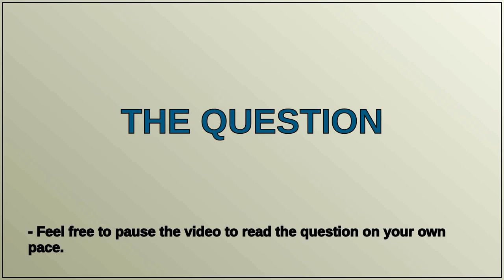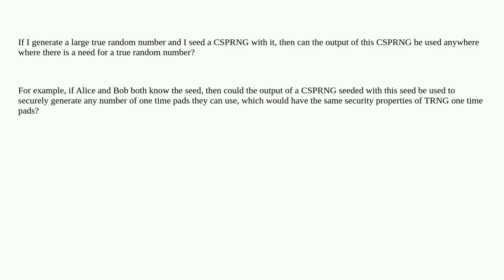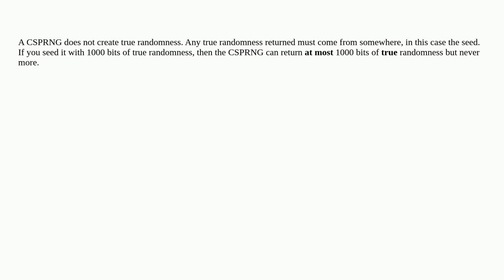Randomness of seeded cryptographically secure random number generator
A special thanks goes out to the community

  pseudo-random-number-generator random seed